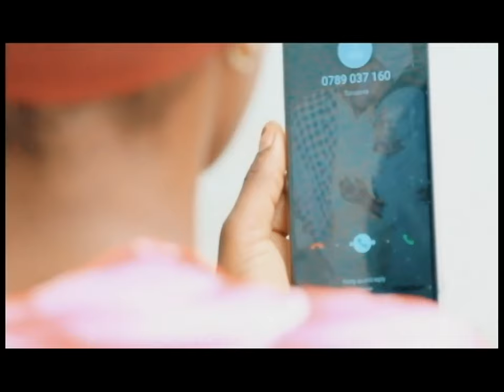Man Dizzo simela Hello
Trending